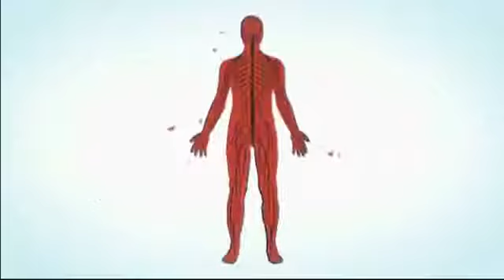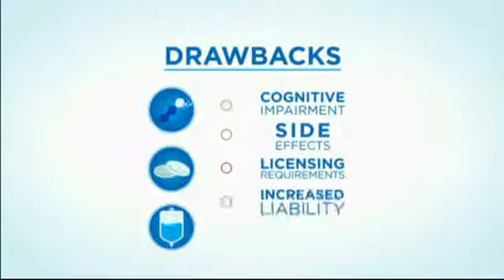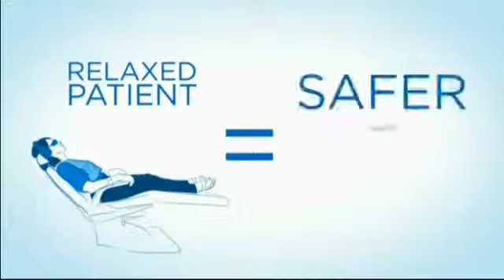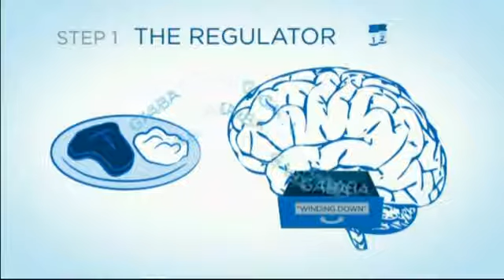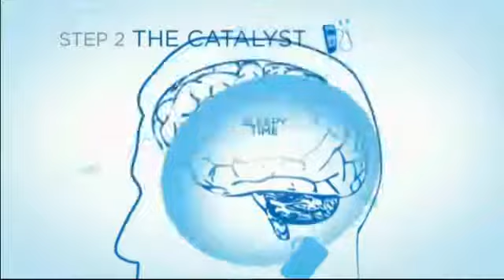Anxious Patient NuCalm Dentist Montclair NJ Information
If you are an anxious dental patient, Montclair Dentist NJ can help with our new state-of-the-art NuCalm Technology!

If you liked this video, click "Like" and share with your family and friends.